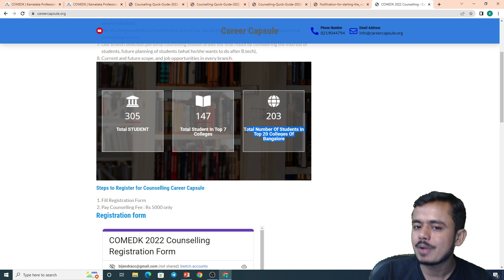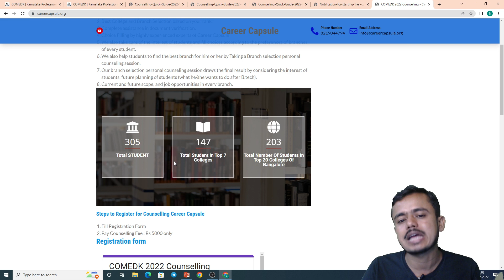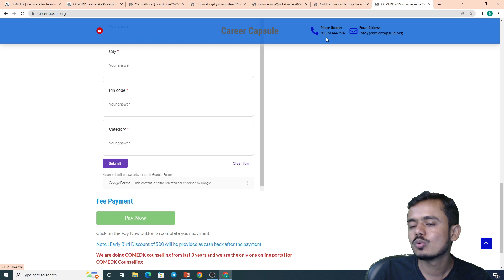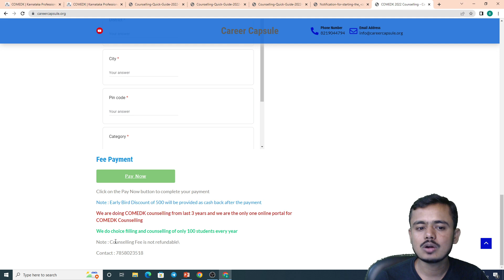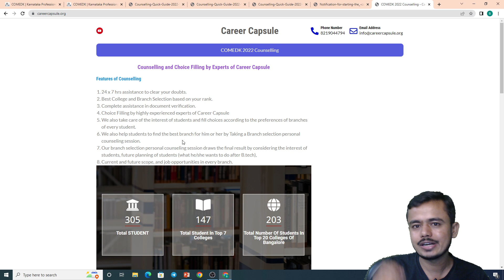Paid Counselling of COMEDK by Career Capsule, COMEDK 2022 Choice Filling by Experts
Features COMEDK 2022 Counselling
Complete counselling and choice filling of all rounds of COMEDK.
24 x 7 hrs assistance to clear your doubts.
Best College and Branch Selection based on your rank.
Complete assistance in document verification.
Choice Filling by highly experienced experts of Career Capsule.
We also take care of the interest of students and fill choices according to the preferences of branches of every student.
We also help students to find the best branch for him or her by Taking a Branch selection personal counseling session.
Our branch selection personal counseling session draws the final result by considering the interest of students, future planning of students (what he/she wants to do after B.tech), Current and future scope, and job opportunities in every branch.